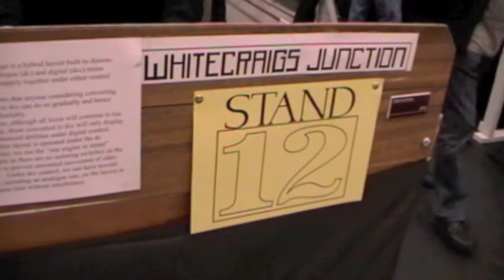Glenrothes Model Railway Show (Pt 1) May 2012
Layouts at the Glenrothes Model Railway Show.

(Note; further information to follow)